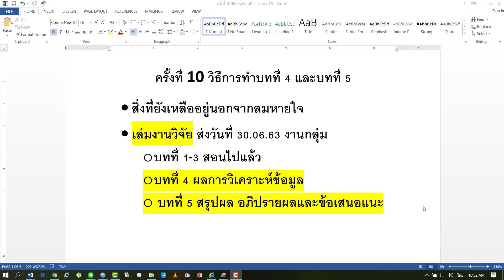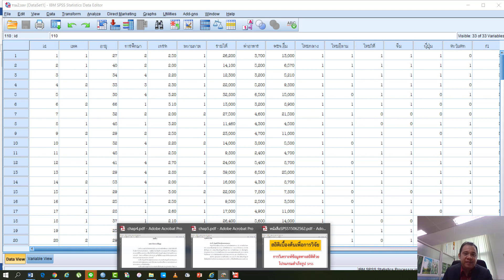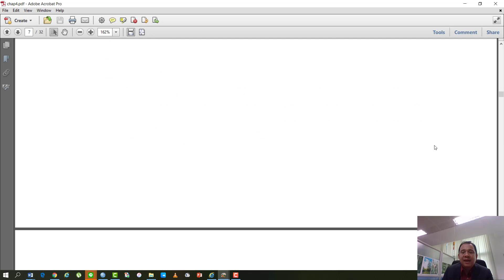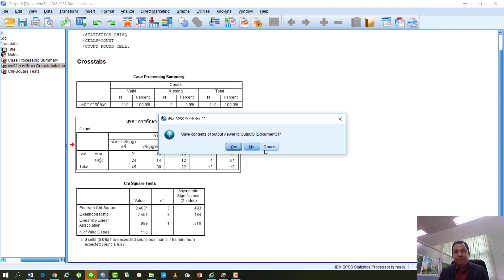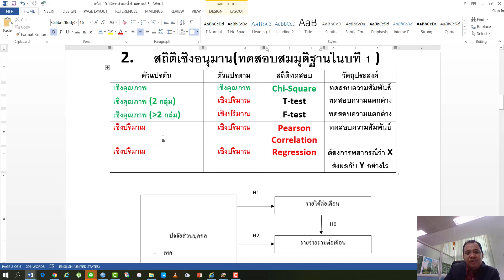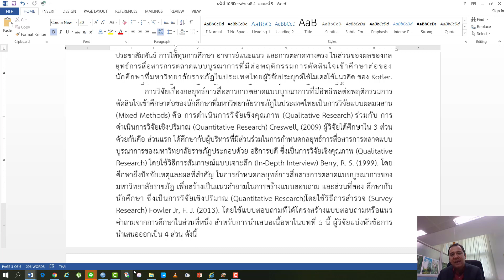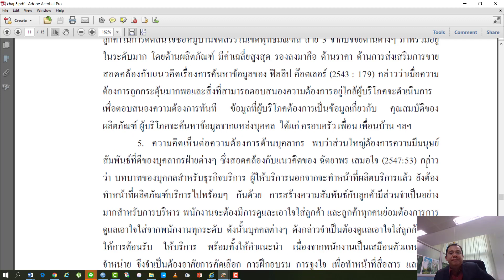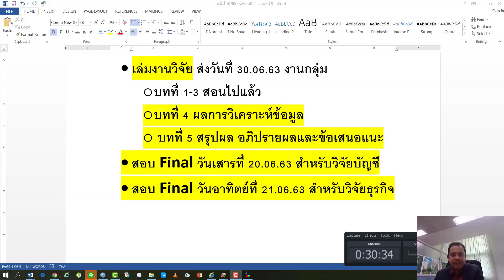ครั้งที่ 10 วิจัยทางกาบัญชีและวิจัยธุรกิจ 10 06 63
คำอธิบายวิธีการทำบทที่ 4 และบทที่ 5